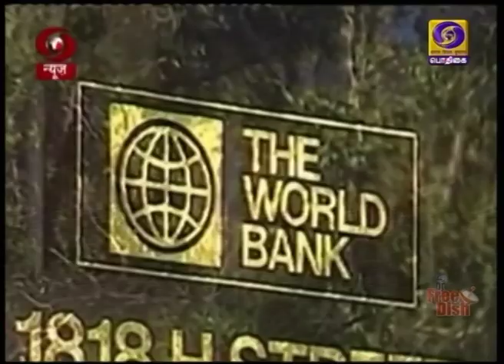கோவிட் - 19 - உலக வங்கி நிதியுதவி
கோவிட் - 19 நோய் தடுப்பு நடவடிக்கைகளில் சர்வதேச நாடுகளுக்கு உதவ 14 பில்லியன் அமெரிக்க டாலர் நிதியுதவி -  உலக வங்கி அறிவிப்பு.